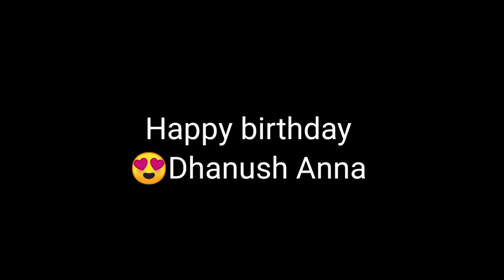Happy birthday dhanush Anna || Green screen banner || prakash editing...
friendship_status. # dhanush_birthday_cutoutflex_banner